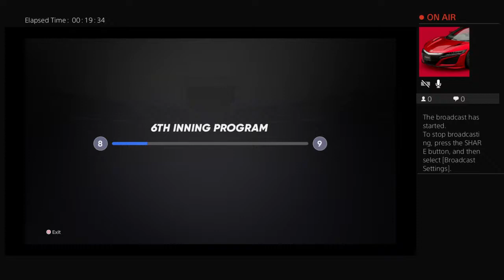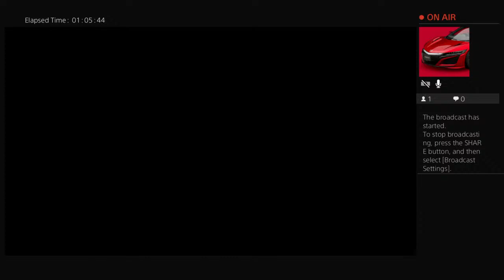THE SHOW 21